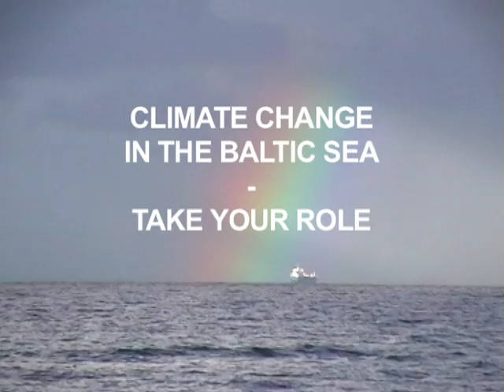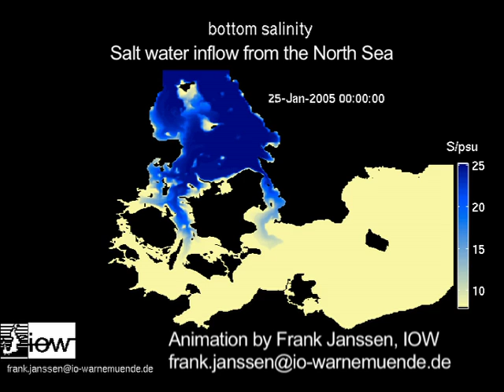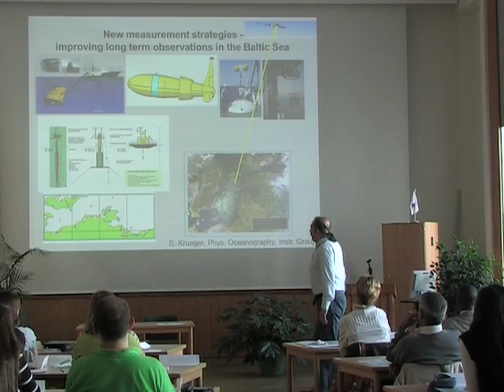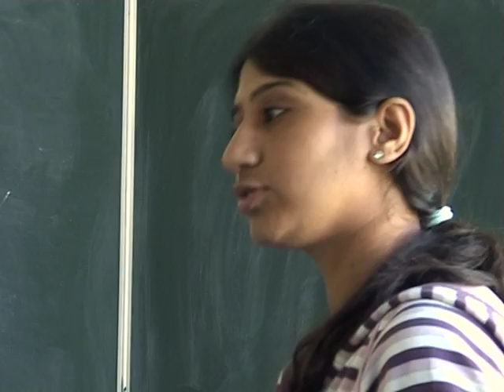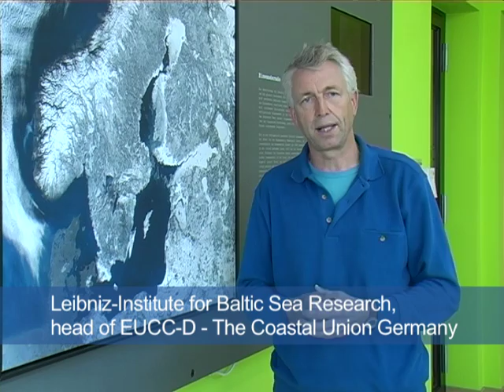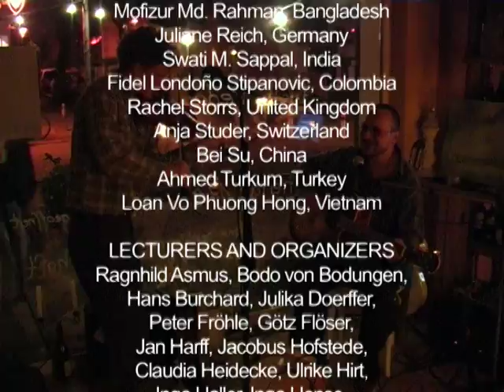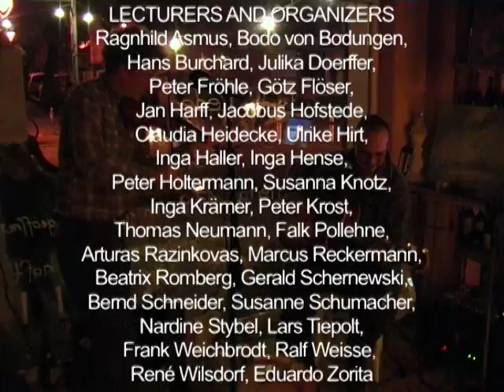Summerschool Climate Change in the Baltic Sea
Climate Change in the Baltic Sea was the topic of a summerschool in Rostock about adaptation to climate change. The participants were young international scientists and students with diverse backgrounds from engineering, economics & tourism and natural sciences. They created 3 student films focusing coastal protection, coastal tourism, and nature conservation & fisheries. These student films are also shown here on the EUCC-D-channel.
Klimawandel im Ostseeraum war das Thema einer Summerschool in Rostock über Anpassungen an den Klimawandel. Die Teilnehmer/innen waren junge, internationale Wissenschaftler/innen und Studenten/innen mit unterschiedlichem fachlichem Hintergrund, von Ingenieurswesen, Wirtschaft & Tourismus und Naturwissenschaften. Sie produzierten 3 Studentenfilme mit Fokus auf Küstenschutz, Küstentourismus, Naturschutz & Fischerei. Diese werden auch hier auf dem EUCC-D-Kanal gezeigt.